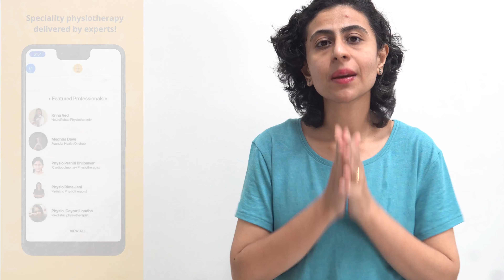A sneak peak into HealthQ rehab app and a giveaway for you all (limited time only)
Now consult with me only at Rs 1